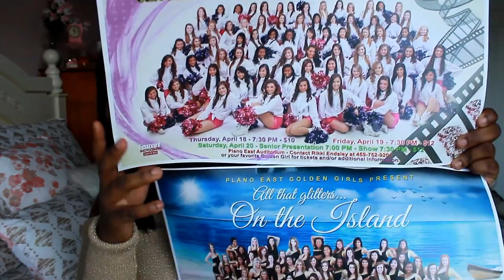SNAPCHAT Q&A | Quitting YouTube???, Boyfriends, College Experience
Comment any other questions you may have down below!!!

Most of my wigs are done by IG: AfroLuxeHair

Get Money- Junior MAFIA

Say It- Tory Lanez

Throw That A**- Beat King

Hit Me Up- Rae Veronica